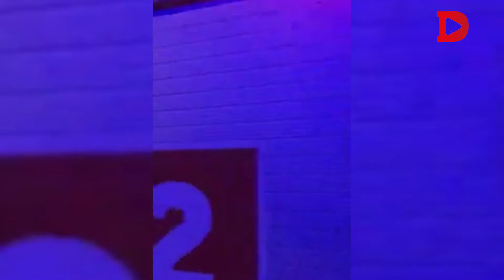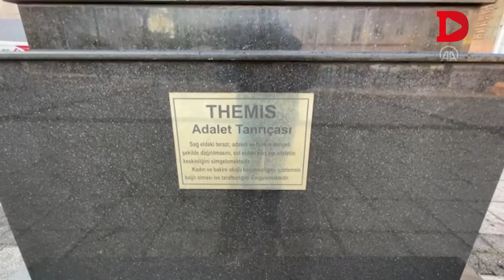Onur Anıtı’na Saldırının Ardından Bu Kez Adalet Anıtı Ateşe Verildi!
Edirne'nin Uzunköprü ilçesinde bulunan Adalet Anıtı, kimliği belirsiz kişilerce ateşe verilerek yakıldı. Yangın büyümeden kontrol altına alınırken, anıtta zarar meydana geldi. Konuyla ilgili açıklama yapan Uzunköprü Belediye Başkanı Özlem Becan," Heykellere saldırmak onların temsil ettiği değerlere karşı duyulan korkunun göstergesidir" dedi.

ONUR ANITI'NA DA SALDIRI OLDU

Yapılan açıklamalarla, toplumun her kesiminden paylaşılan Twitter mesajlarıyla saldırıya çığ gibi tepki yağarken akşam saatlerinde anıt önünde nöbet başladı. Nöbette yakılan meşalelerin ardında görülen Atatürk'ün heykeli ile ilgili kareler de büyük beğeni topladı. Öte yandan saldırıyı düzenleyen B.F. ve kuzeni C.F., emniyetteki sorgularının ardından adliyeye sevk edildi. 6 farklı suçtan çok sayıda kaydı bulunan kuzenler hakkında 'Atatürk'ün hatırasına alenen hakaret' suçundan soruşturma başlatıldı